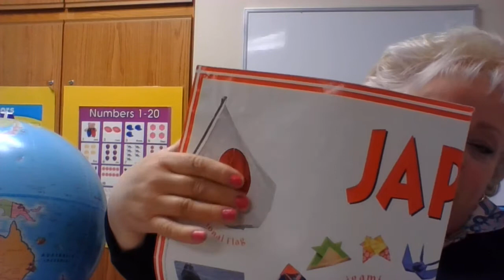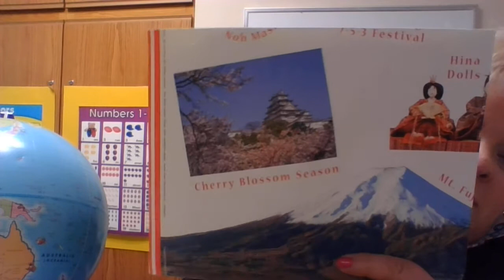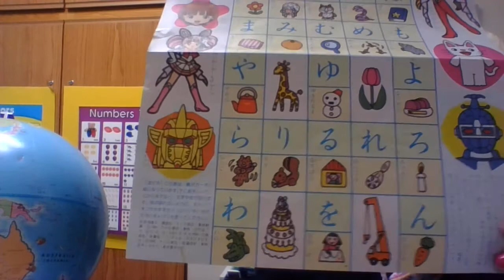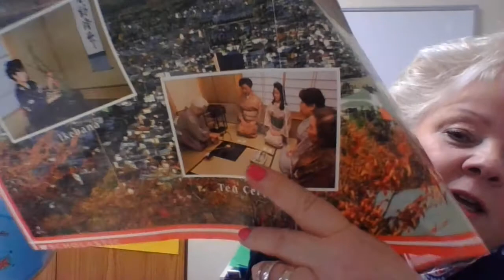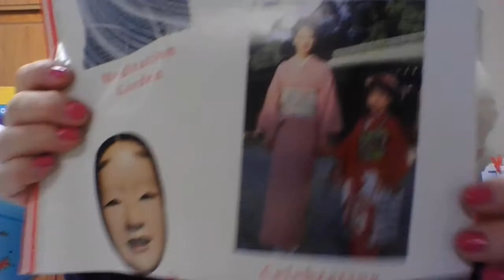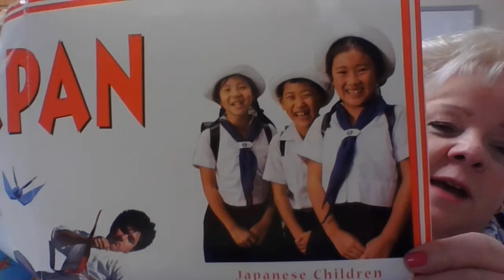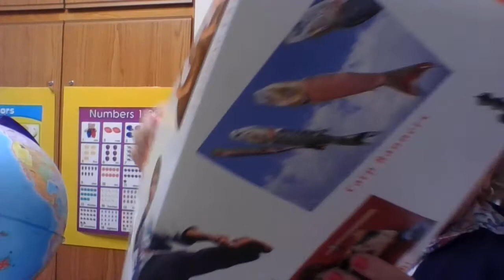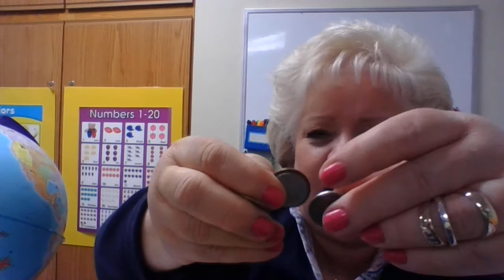Kindergarten - lesson on Japan Part One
A video with finding the location and facts pertaining to Japan.